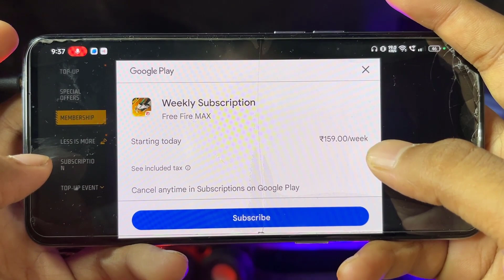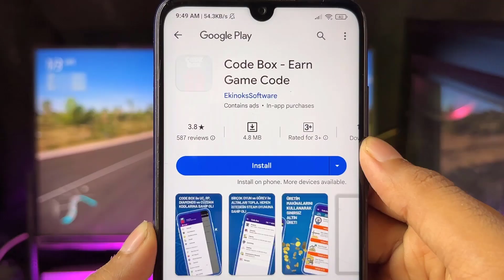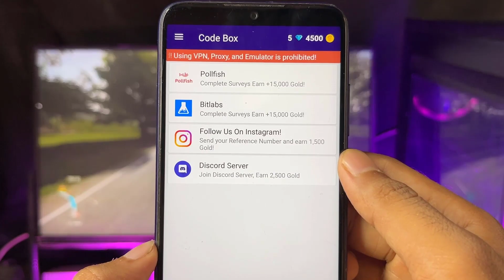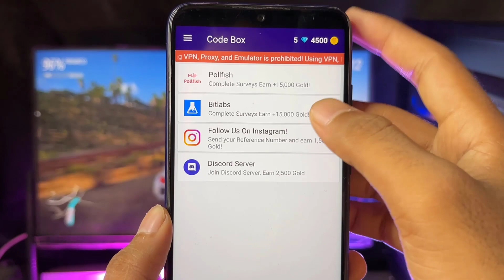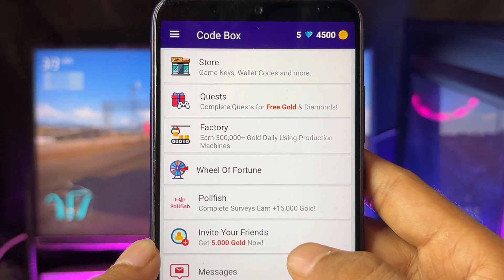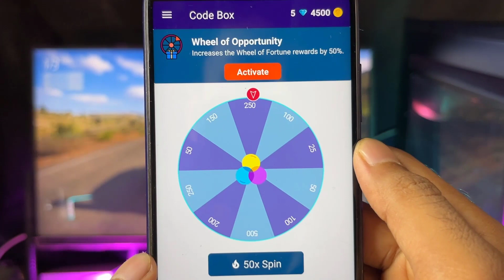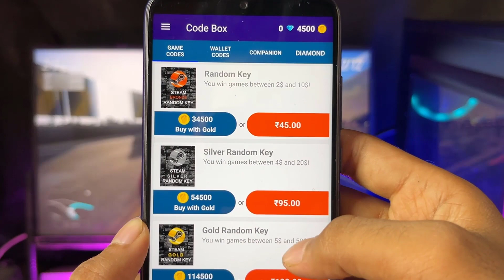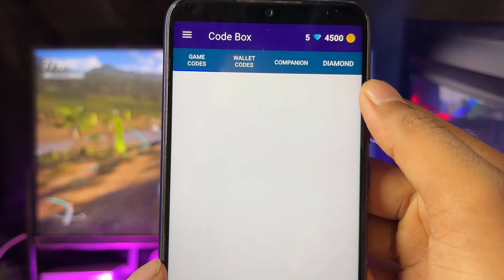Evo Bonanza Free Fire Diamond App - Free Redeem Code App - FreeFire Max Diamond App 2023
1.Garena Free Fire Indonesia Live
2.Garena Free Fire Brazil Live
3.Garena Free Fire Brasil Live
4.Garena Free Fire India Live
5.Garena Free Fire Singapore Live
6.Garena Free Fire Thailand Live

Additional Quaries :
1) Free redeem code
2) Free redeem code app
3) play store gift card
4) google play gift card
5) google play redeem code
6) free fire free redeem code
7) how to get free redeem code
8) free redeem code website
9) free redeem code today
10) free redeem code apps

redeem code
sumo gaming
total gaming